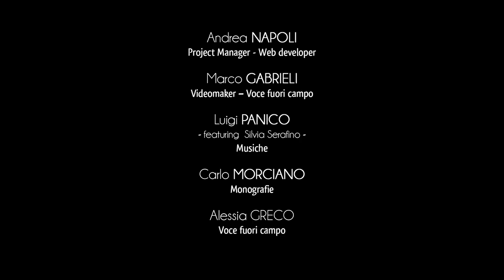Stadt Melpignano - Augustiner Kloster und Kirche des Carmine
Zusammen mit der anliegenden Kirche ist das Augustiner Kloster eines der charakteristischsten Denkmäler der salentinischen Kunst und Architektur des 17. Jahrhunderts.
Das Gebäude steht außerhalb der alten Stadtmauern in der Nähe des Wohngebiets.
Es wurde 1638 vom berühmten Werkmeister Francesco Manuli aus Corigliano d’Otranto gebaut.
Wunderschön sind die Skulpturen der Fassade der Kirche des Carmine, die die Geschicklichkeit des berühmten Lecceser Bildhauers Giuseppe Zimbalo, der auch „lo zingarello“ genannt wurde, beweist.
Geometrische Gestalten und Blumenmotiven mischen sich miteinander und werden von einem intensiven Barock-Dynamismus in Schwung gebracht.